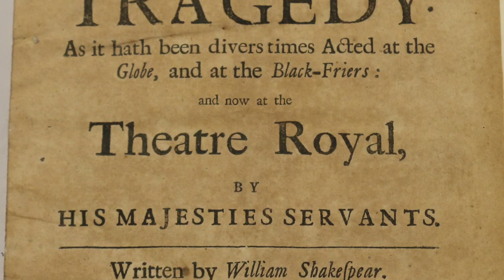William Shakespeare, Othello (1695) - Exhibition "video label"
The Books That Made Shakespeare is an exhibition drawn from the holdings of The University of Iowa Libraries' Special Collections, the John Martin Rare Book Room at the University of Iowa Libraries' Hardin Health Science Library, and from the private collection of Arthur Bonfield.

The exhibition was curated by Adam Hooks, Associate Professor in the University of Iowa Department of English, and made to accompany First Folio! The Book that Gave Us Shakespeare, a national traveling exhibition on tour from the Folger Shakespeare Library, and produced in association with the American Library Association and the Cincinnati Museum Center.

Visit shakespeare.lib.uiowa.edu to access a full exhibition catalogue with additional content about each item on display, including additional essays about selected items. This site also lists the full programming calendar of events for Shakespeare at Iowa, as well as links to additional content from the Folger Shakespeare Library.

Filmed and edited by Keaton Fuller.